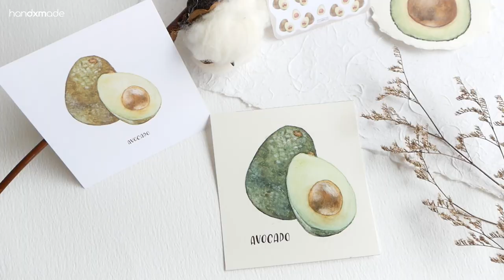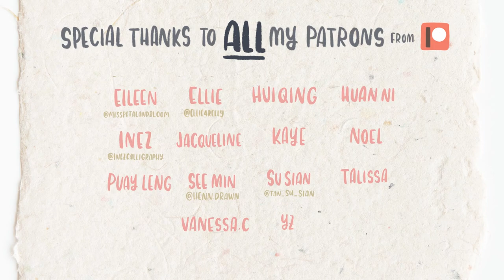Painting Avocado with watercolour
My patrons voted, and avocado was the top request so here it is! 🥑🥑🥑

I'm still not good with painting with highlights in mind, and no idea how to go about implementing it, but I still try. To paint the white highlights, I used Nicker Poster Paints! This shall do for now while I slowly try to learn and figure out how to do the former with just watercolour.

I also painted the green dots with Nicker Poster Paint as it felt like it should stand out a bit more, and I think it did help a bit!

Hope you enjoyed this little process video, and let me know what else you would like to see me paint in the future for this grocery series below! ✨